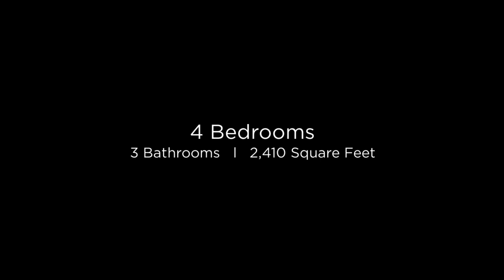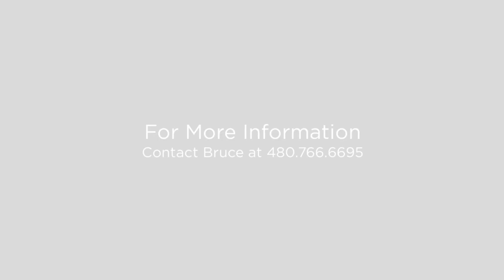3580 E Pinot Noir Ave Gilbert, Arizona 85298 (Brande